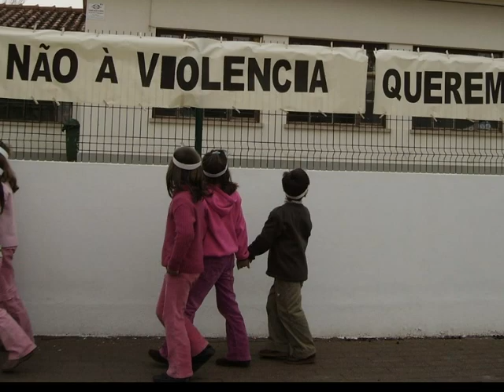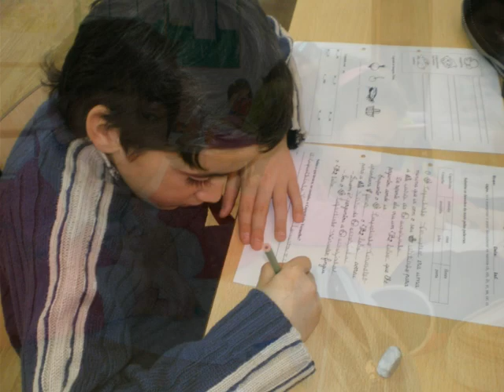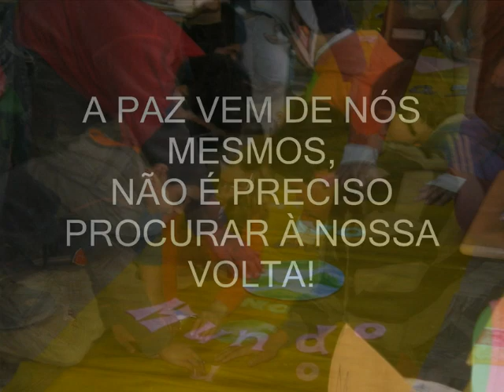video paz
Dia da Paz